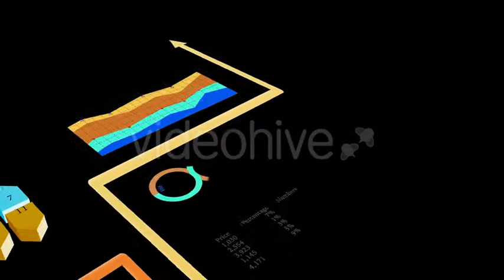Business Profits Progress of Financial Sales Data Charts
Infographic of Global Economy Network on World Map
Author: animedias